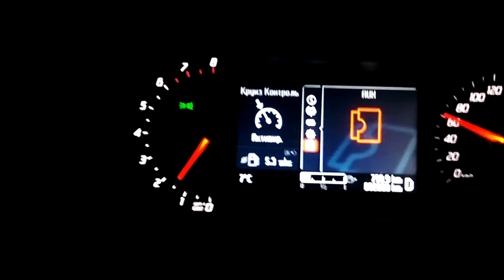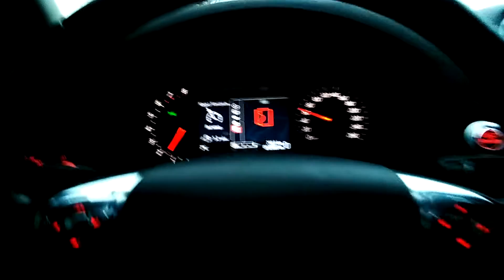ford mondeo кушает 5.5 по трассе по городу реально 11